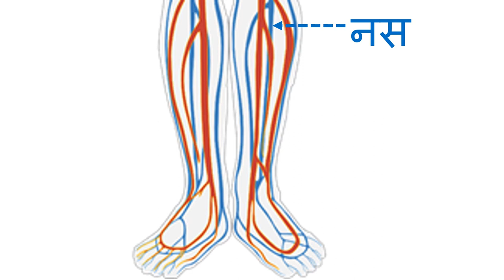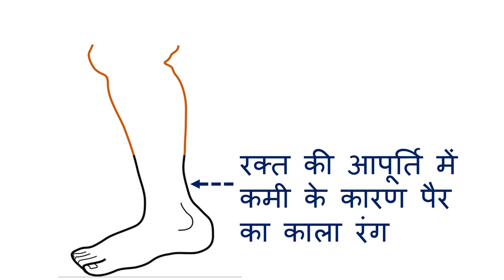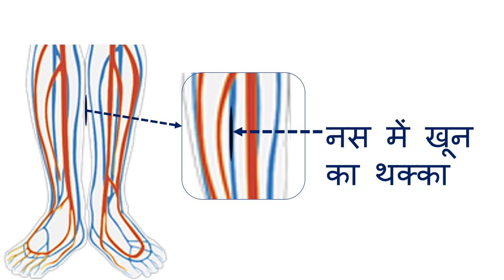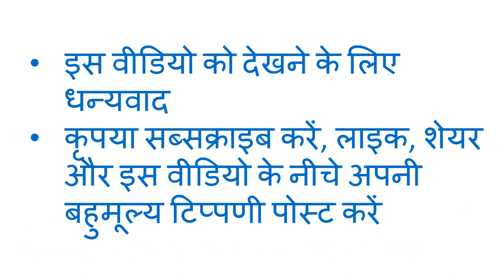पैर में खून के थक्के जमने के क्या लक्षण हैं? ( What are the signs of blood clots in the leg?)